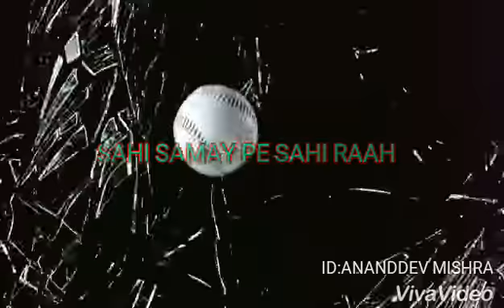ACTING KI DUNIYA 3 MONTHS COURSE ADMISSION OPEN ( A R CINEMA )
A R CINEMA
ANANDDEV MISHRA